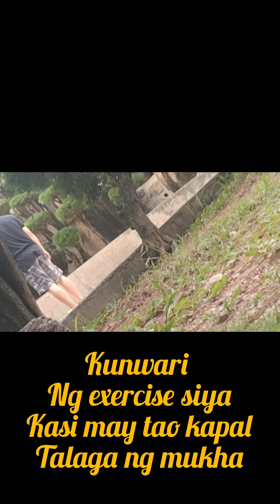Hulicam grabi ang bastos sa harap pa talaga namin nag s@ls*l si kua di nakatiis watch niyo